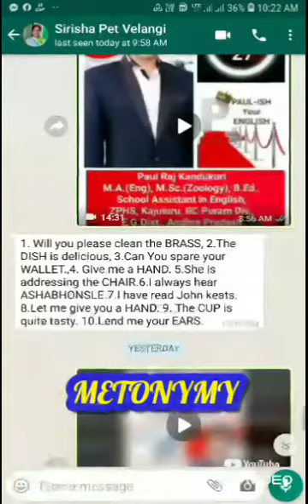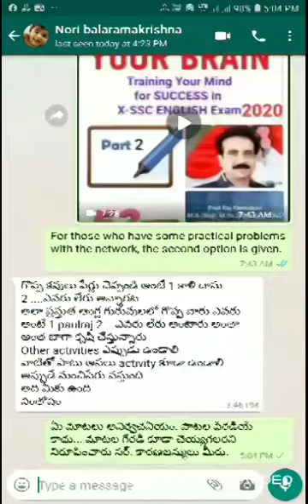Paul-ish Your English Day 28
Learn English with Paul Raj with Fun
"గరల్స్" అంత "వరస్టా"...? "ఐ-రన్" నేను పరుగెడతానంటోందా...? "మెటోనిమీ"లో మజా ఎంత? మరి "ఐయనీ" అంటే ఏమిటో తెలుసుకోవాలని ఉంటే ఈ వీడియో చూడండి👍